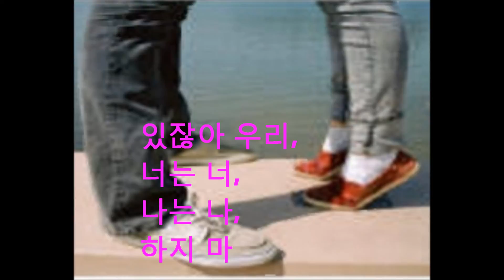있잖아 우리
Aha Ara Songs